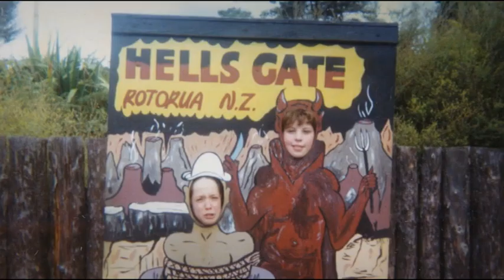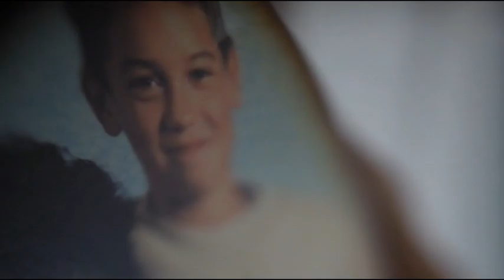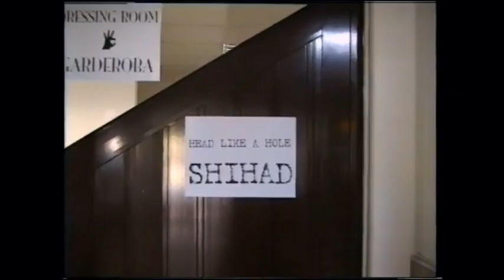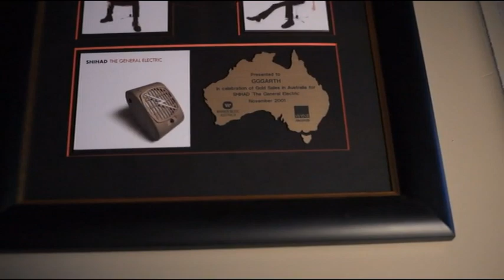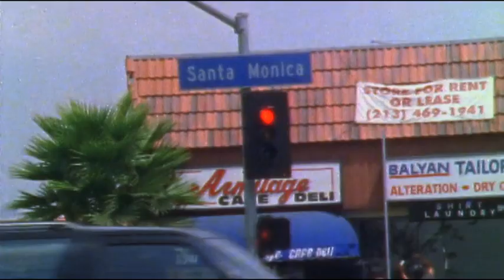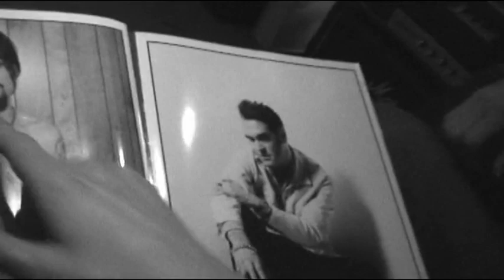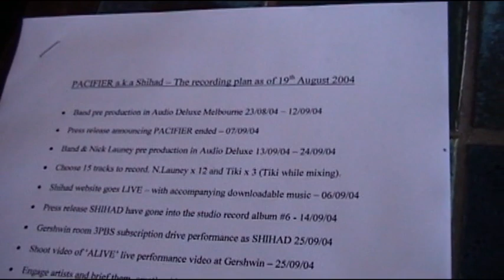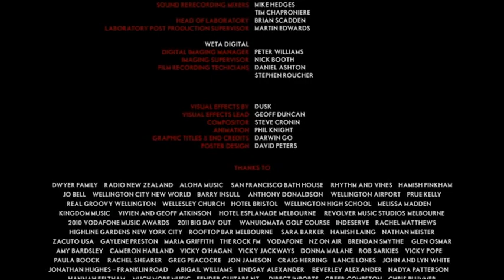Shihad - Beautiful Machine (Full Documentary) (2012)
Shihad's Beautiful Machine Documentary takes a look at the band and their journey so far and gives a great insight into the bands history.